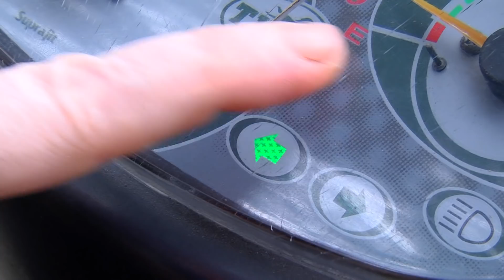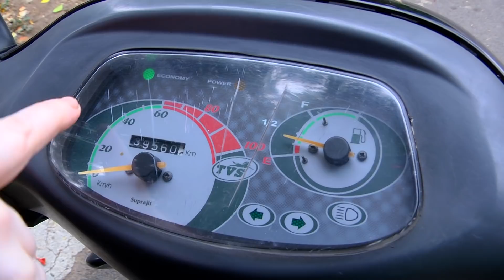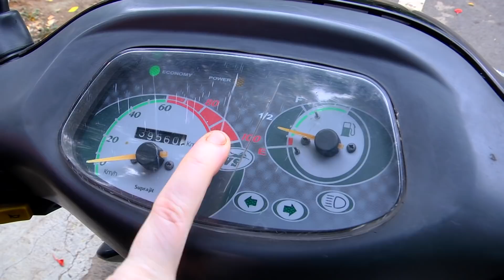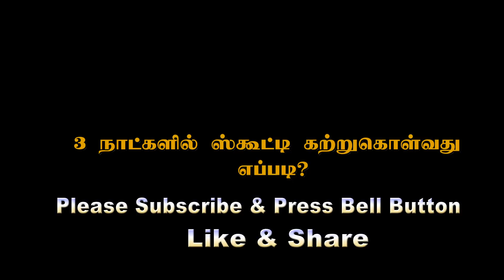HOW TO LEARN SCOOTY WITHIN 3 DAYS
You Can learn a scooty easily by watching this video,